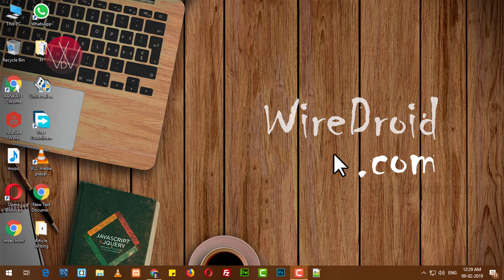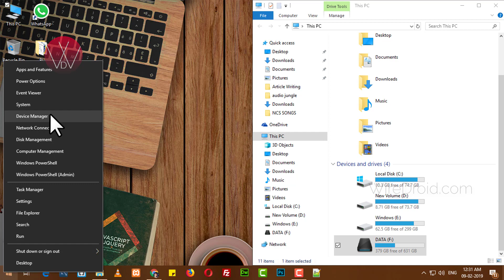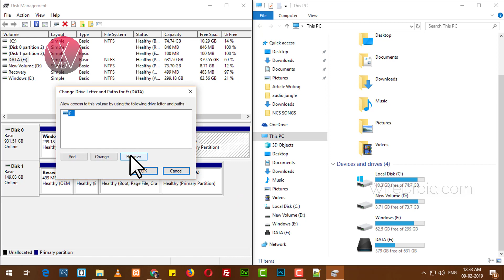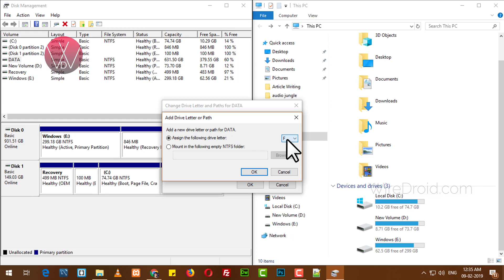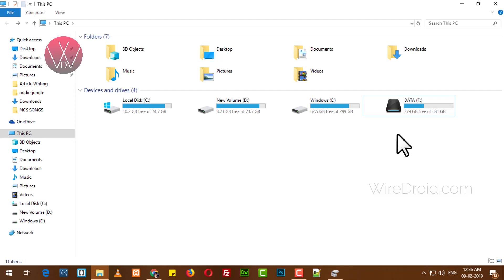Hide Windows HDD Partition | Hide any Drive in Windows 10 PC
Hello guys, aaj hum janenge ki windows pc me kisi bhi hard disc partition ko kaise hide/unhide karte hai. to bane rahiye is video me aur hmare channel ko subscribe kijiye. Dhanyawaad

Gadgets I use:

Boya M1 MIC